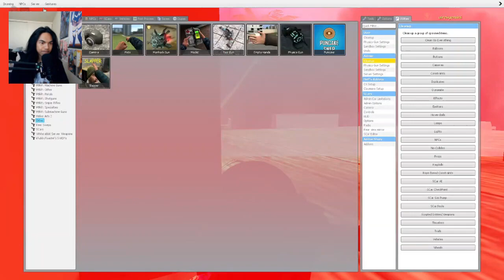Caused Mayhem, In The Krusty Krab! - Gmod (Funny Moments)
Everything seems so peaceful in the Bikini Bottom, until someone caused mayhem. Who started it?

Suga: @suga7501
BubbleImpact: @BubblezImpact
Chongyun: @Chongyun3090

Brand: Shinobee
Processor: 4.0GHz
Ram: OLOY 32gb DDR4
Memory Speed: 3600GHz
Hard Drive: 512gb SSD + 1tb SSD
GPU: MSI Radeon RX 470 8GB GDDR5
CPU: AMD Ryzen 3 4300GE